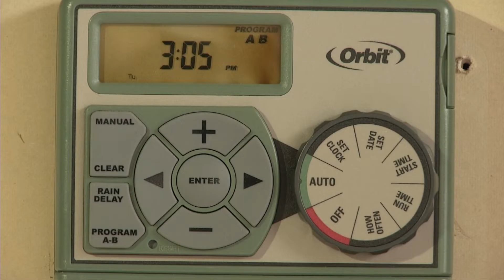Will summer rains end Lake Mead's megadrought? What you can do to help when it rains.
With rainfall that can take place in Southern Nevada during the summer, you might be wondering if that rain will end our LakeMead drought? We answer that question and explain how you can help make an impact on our water supply when you get rain at your home or business.